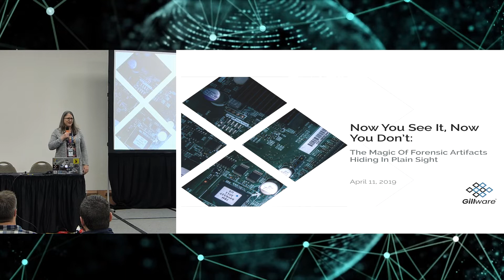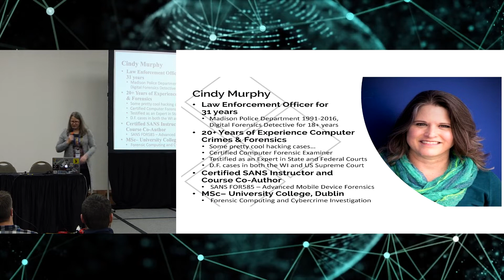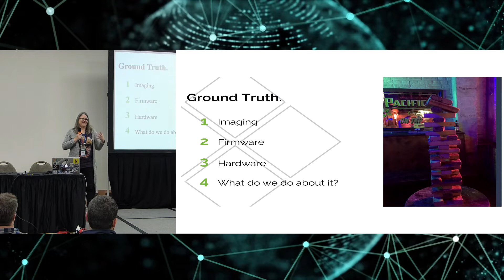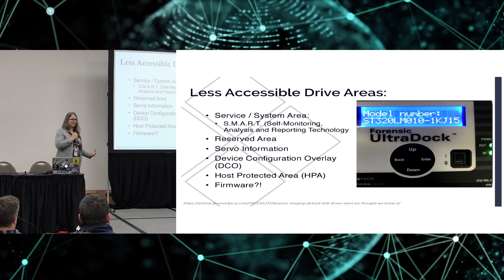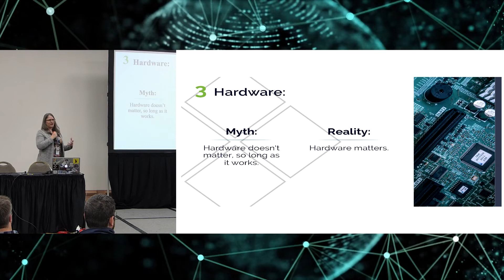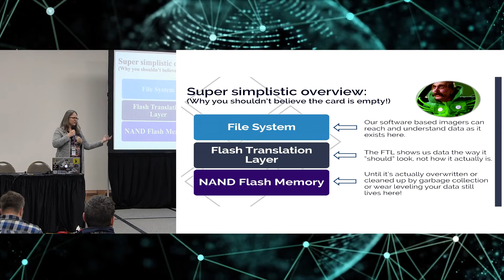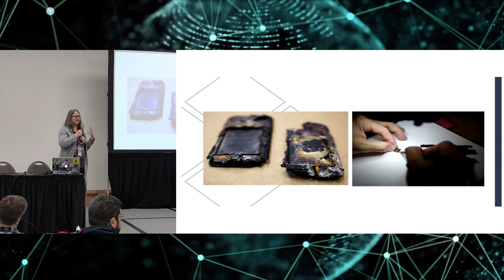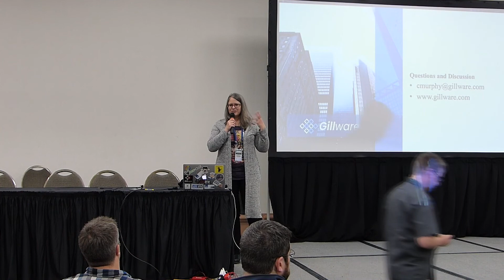The Magic of Forensic Artifacts Hiding in Plain Sight with Cindy Murphy | CypherCon 4.0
Digital forensics expert Cindy Murphy, M.Sc. will use this session to unpack the myths of digital forensics she uncovered since her career pivot from law enforcement to private digital forensics work. She will discuss how to navigate common myths and most importantly, how to keep moving forward in an ever-changing industry.

SOUND: Jason Paul
PRODUCER, CAMERA & EDITING: Jason C. Gares
VIDEO PRODUCTION COMPANY: Video Workbench Productions (a division of 249 Studios)